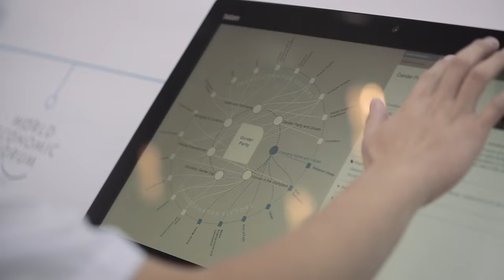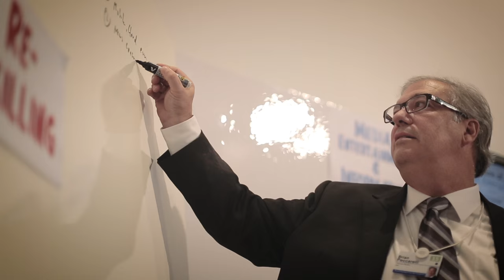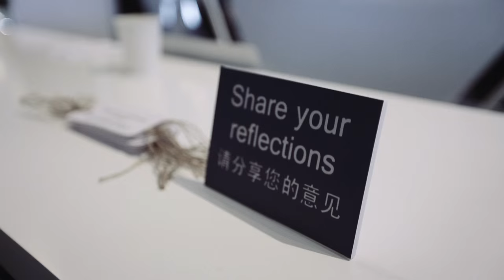The Annual Meeting of the New Champions 2015 | Charting a New Course for Growth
Since the global financial crisis, economies around the world have experienced lower growth in their productive capacity. Without technological progress, investment in productive capital and proactive responses to demographic shifts, the world will face a future of slow and imbalanced growth.

The ninth Annual Meeting of the New Champions, the Forum’s global meeting on innovation, science and technology, gathered its Members, Partners and all of its future-oriented communities to explore innovative and entrepreneurial responses to the new growth challenge.